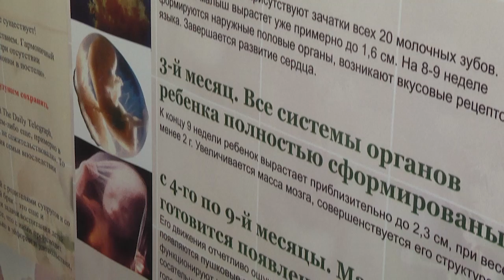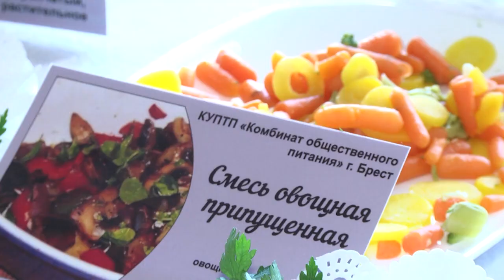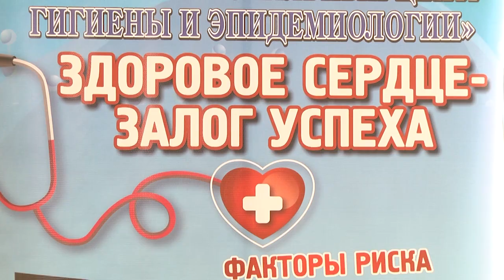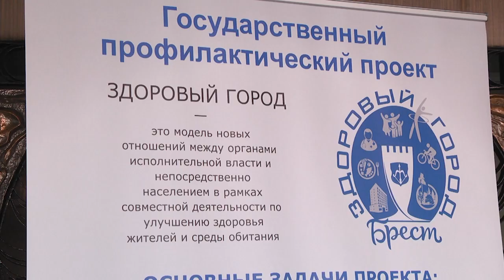2024-10-01 Проект «Брест – здоровый город» продолжатся